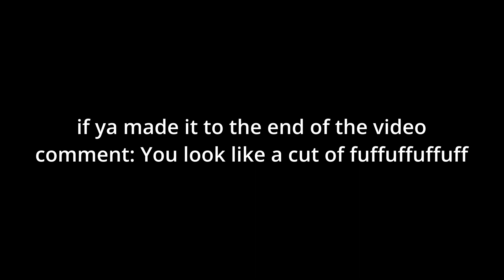BacoTelDaco Gaming Compilation Part 2 / Adam Smasher is French?